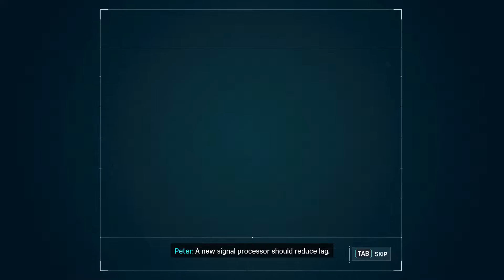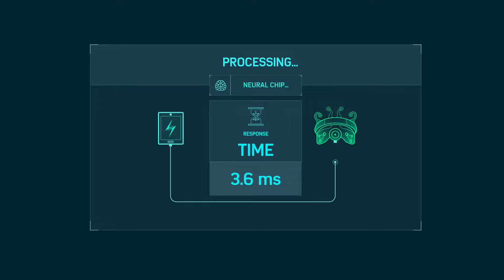Spider-Man Remastered PC Gameplay / Part 9 / Full Game - (No Commentary) !!!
Hey Gamers Welcome To My Channel @No GaminG I'm Playing Spider-Man Remastered in Pc, Its The Best Spiderman Game Ever Made, Hopefully You May Liked This Game, If You Liked This Game Then Hit The SUBSCRIBE Button and Press The Bell Icon, Like My Videos If You like It and Any Suggestion You Want to Give Me Comment Down Below, !!!